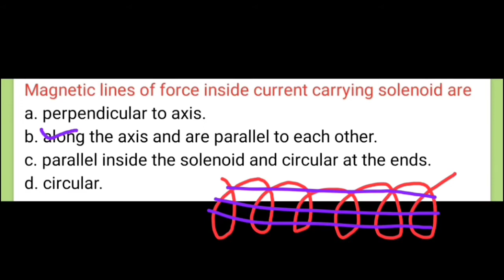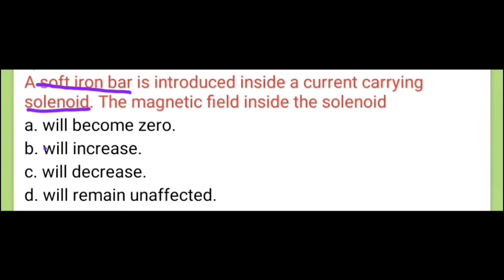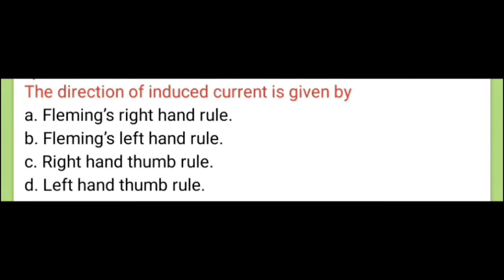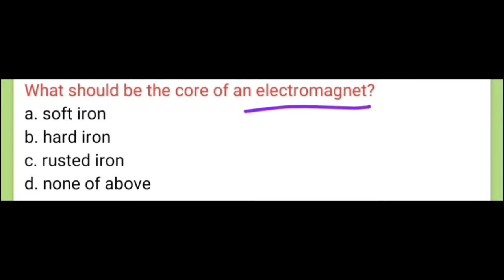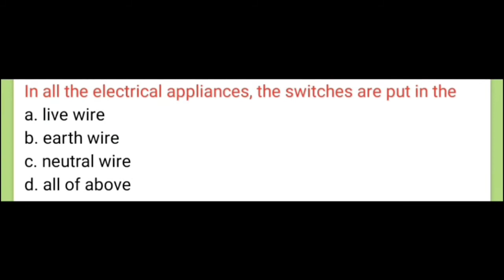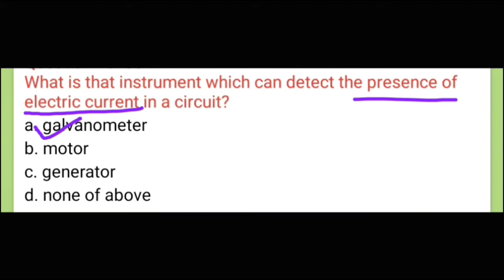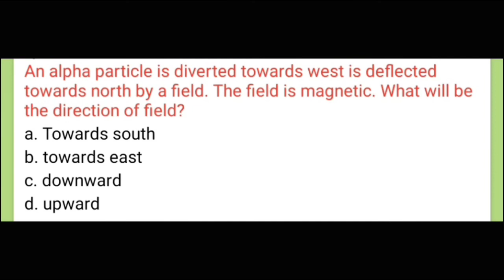Class 10 Science | Chapter 13 Magnetic Effects of Electric Current | Important Question | MCQ Part-2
VEDANT CLASSES
Here you will find the Best Videos of Class 10 Science and Maths with detail concept and solved Questions.